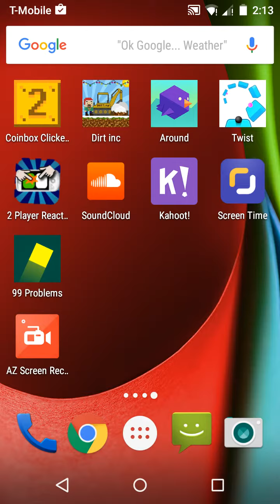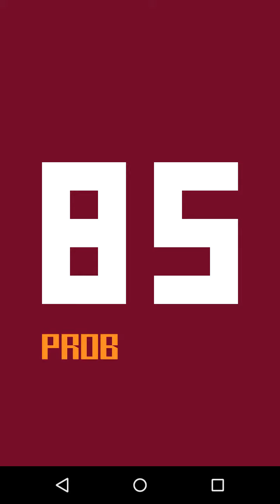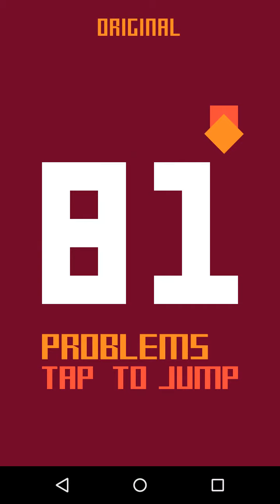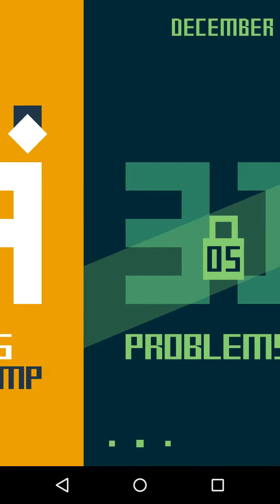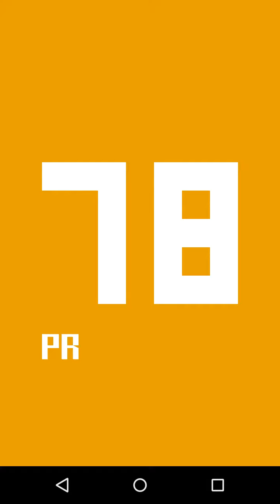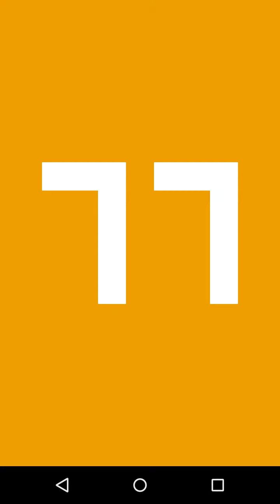Rage is one. (99P)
I have problems. ...